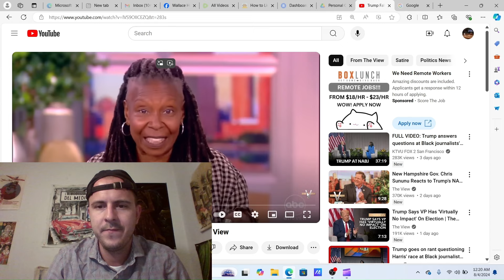"The View" Cringe Overload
lol at this show